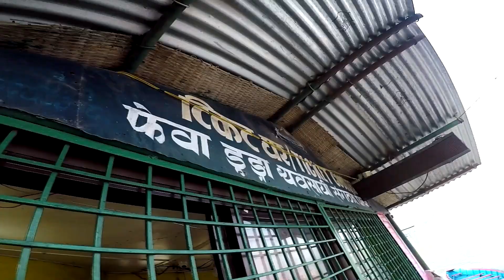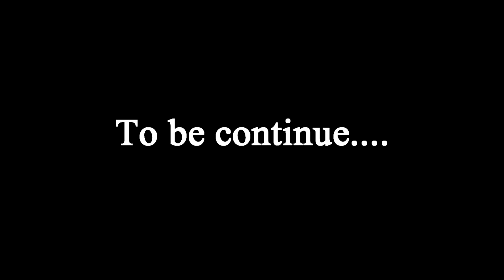Pokhara Vlog | Best Moment in pokhara | Motovlog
Adventure pokhara